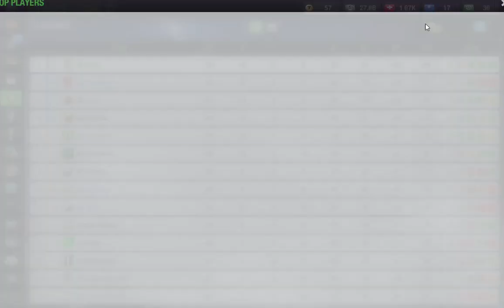Top Eleven 2019 - level 71 "FK Golub" - Season preview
Preview of the first season on my "level 71" top11 account.